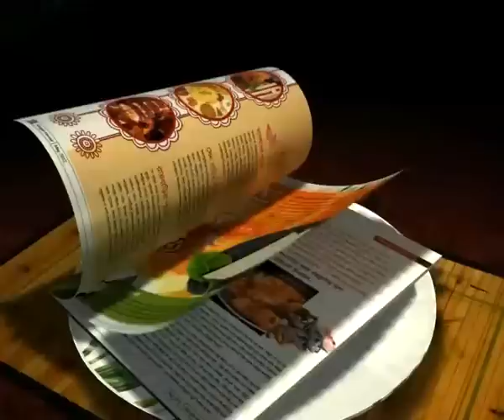FOOTBALLERS' RAPE SCANDAL: IS JAGPREET'S LAWYER INDICATING MOHUN BAGAN FOR THE CONSPIRACY?